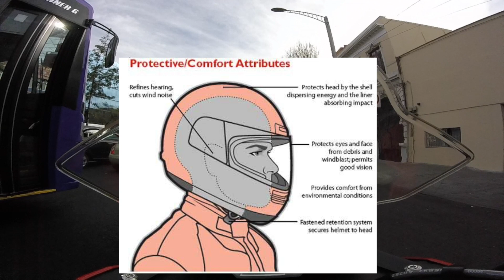¿Cual es el mejor casco para motocicleta?